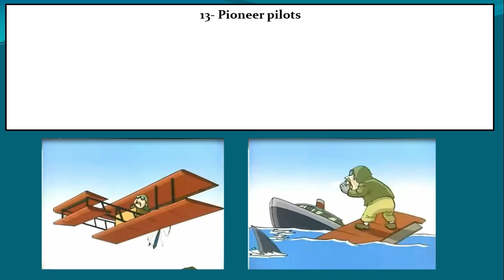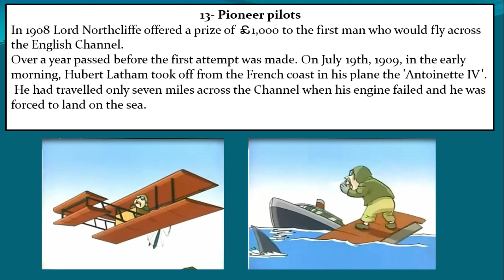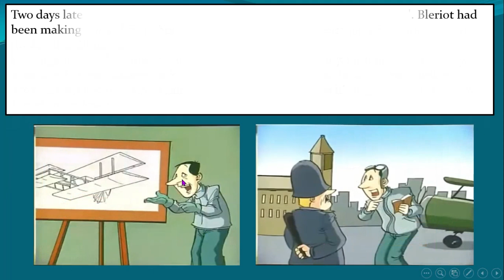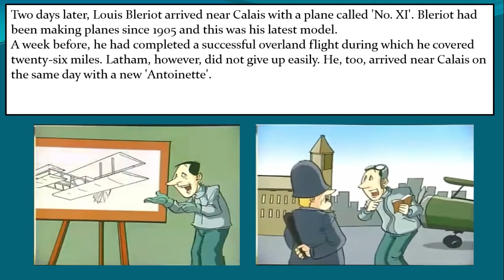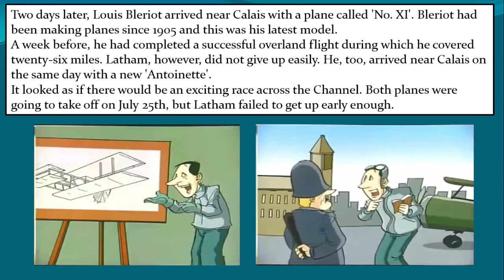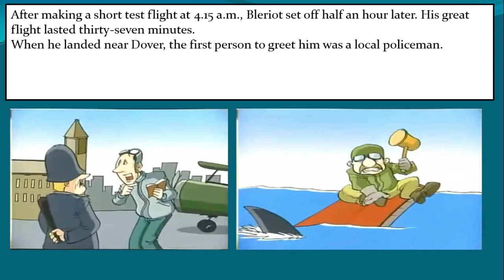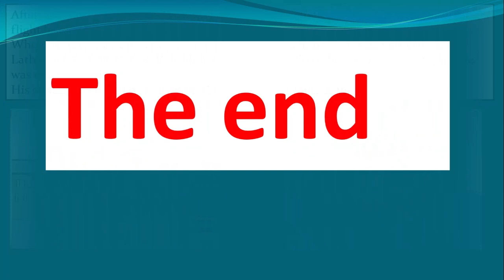فێربوونی زمانی ئینگلیزی بە قتعە خارجی بۆلی 12 وانەی 13